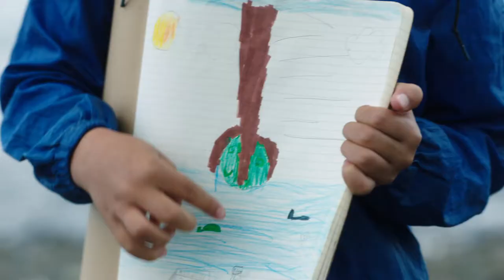Doing Noting is Crazier - Giant Arcade Claw (1 Minute)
A giant arcade claw to pick up plastic before it even gets into the ocean? Maybe he’s on to something…Even while we are dreaming up the big ideas to help protect our planet, let’s DoSomething that makes a difference, on our own and together.